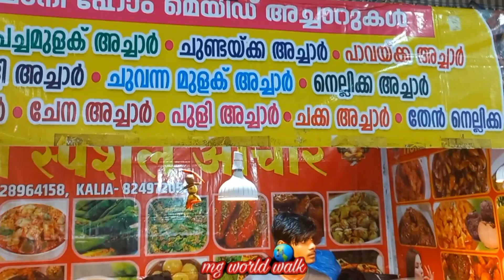രാജസ്ഥാനി ഹോം മെയിഡ് അച്ചാറുകൾ | Home made pickles in Rajasthan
1രാജസ്ഥാനി ഹോം മെയിഡ് അച്ചാറുകൾ
2Home made pickles in Rajasthan
mg world walk
pickles
mix pickles